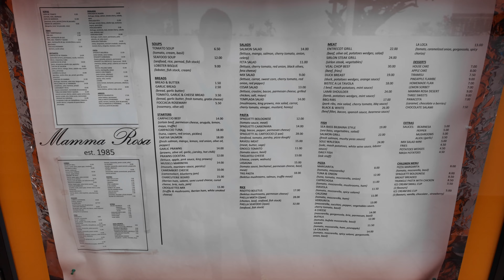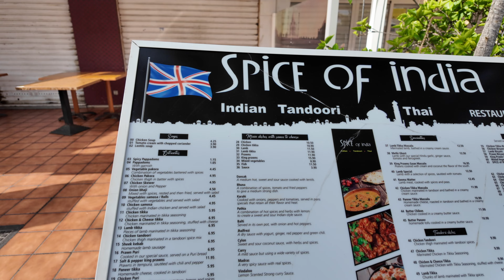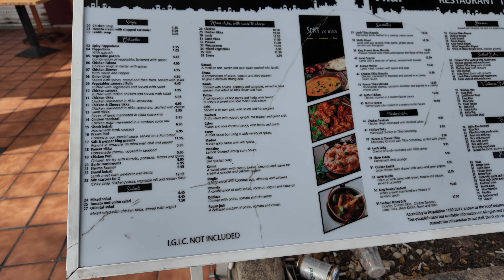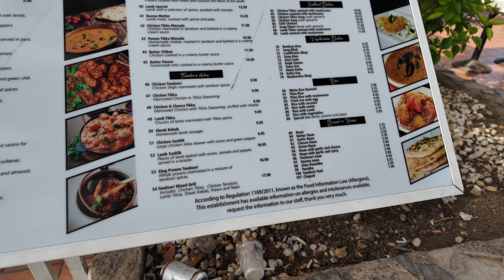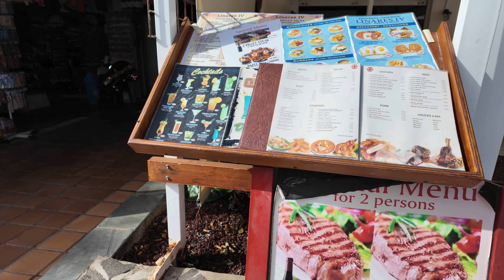Tenerife - Some Great Indian Food Available Here Have You Tried It Yet?... Playa Las Americas...